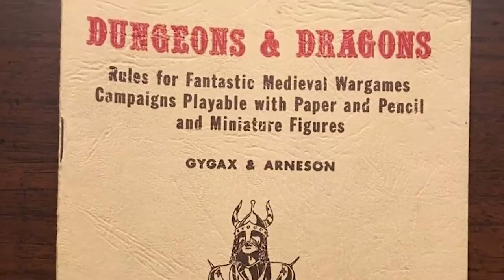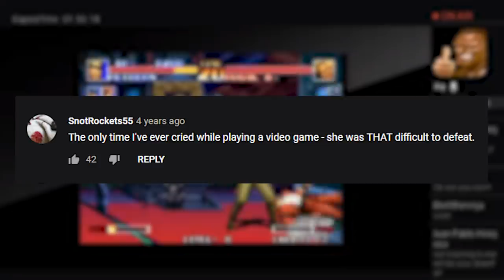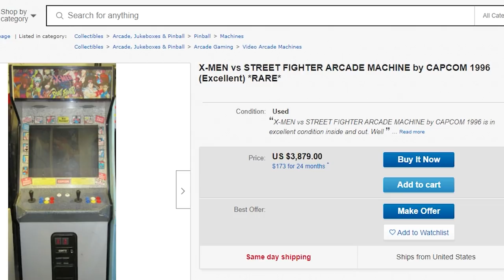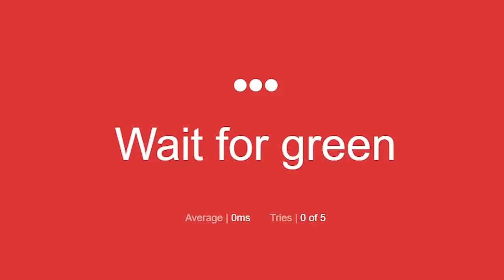Why You (Probably) Hate Fighting Game Bosses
I wanted to talk about my favorite boss fights in fighting games, but in order to do that, I need to explain why most of the rest aren't all that fun.

Special thanks:
Nestor for giving me an Xbox controller for the last segment of the video
My twitchfam (petruscyulyk, truemediocrity, zodysseus, thatgothklingon, thewalkingdeadpan)

Lifeseeker - Gone Guru
Undertale - Bonetrousle
TMNT IV: Turtles In Time - Big Apple 3 AM
Streets of Rage 4: They're Back
Marvel Vs. Capcom 3: Sentinel's Theme
Marvel Super Heroes Vs. Street Fighter - Akuma's Theme
Thems Fightin' Herds - Arizona's Theme
Super Smash Bros Wiiu - Master Hand's Theme
Super Punch-Out!!! - Minor Circuit Theme
Super Street Fighter 2 Turbo - Balrog's Theme